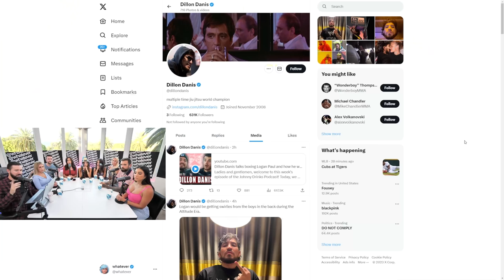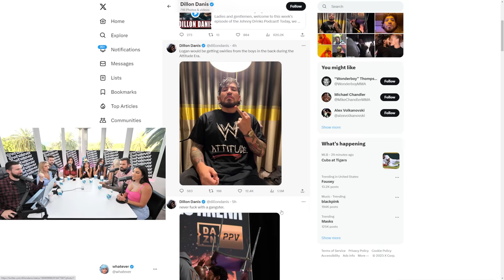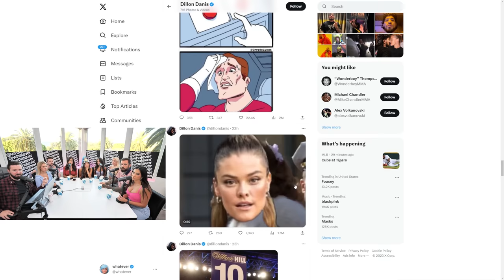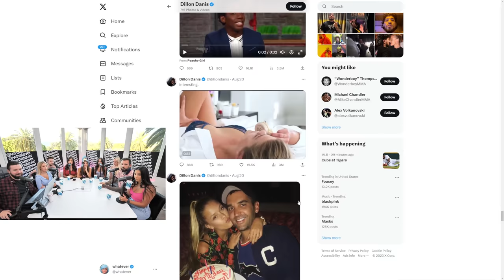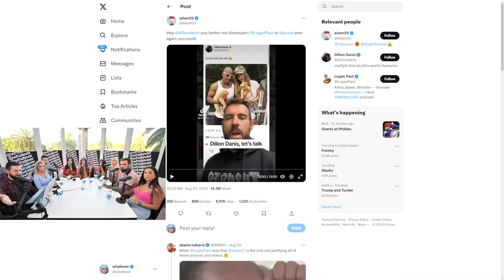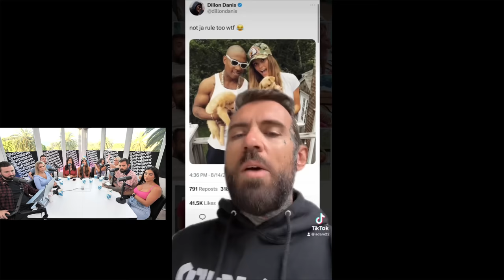Lena The Plug EXPOSES Logan Paul?!